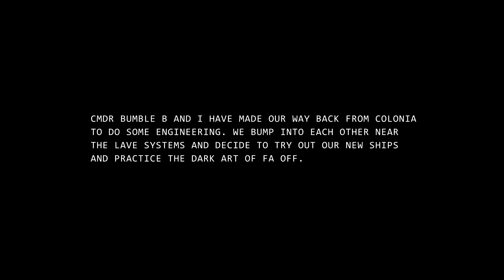Elite Dangerous 2.3 - Python X Haz Res (Flight Assist Off)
CMDR Bumble and I have made our way back to the bubble to engineer some ships for transfer back to Colonia. We meet up randomly near the Lave system and decide to go out for a test run.